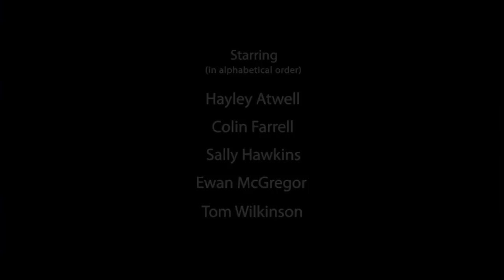Cassandra's Dream (2007) Official Trailer #1 - Colin Farrell Movie HD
The tale of two brothers with serious financial woes. When a third party proposes they turn to crime, things go bad and the two become enemies.